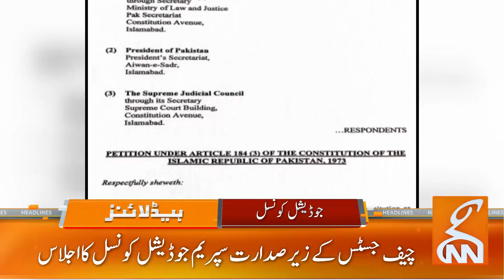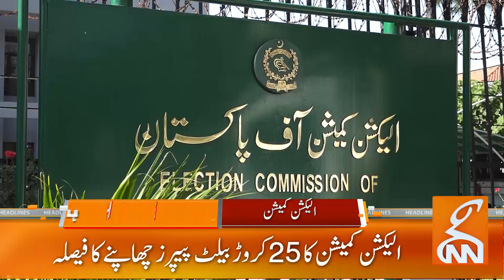PTI Lawyers In-Action | News Headlines | 08 AM | 21 November 2023 | GNN